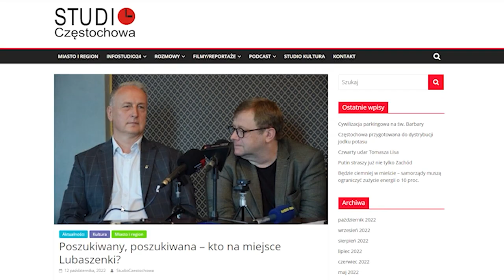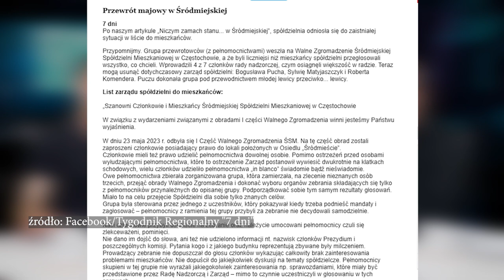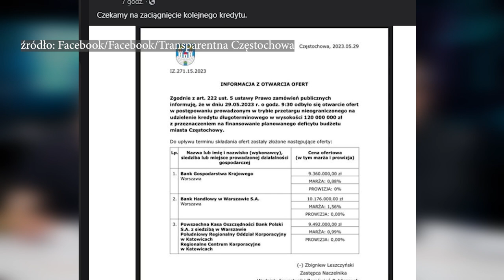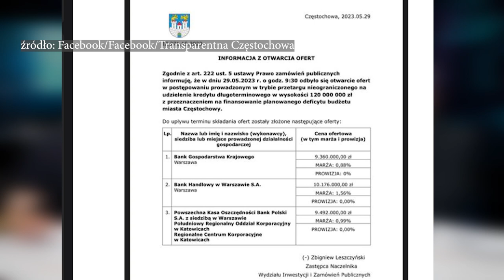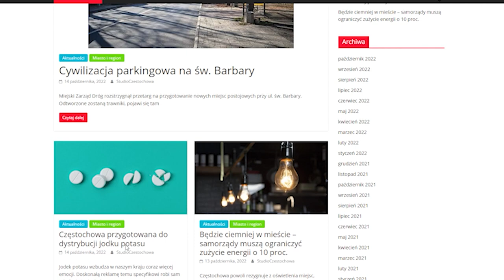Częstochowa wiadomości LOKAL 42-200 odc.17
25 maj odbyła się sesja rady miasta, na której przedstawiono raport o stanie Częstochowy. Raport ten został skrytykowany przez opozycję, jednak prezydent Krzysztof Matyjaszczyk dostał absolutorium od swojej większości. Na sesji poruszono także sprawę mieszkańców ulicy Mieszka Starego, którzy obawiają się, że w przyszłości mogą zostać ponownie zalani przez rzekę Konopkę. W programie Lokal 42-200 poruszony jest również temat nowego kredytu dla Częstochowy na sumę 120 milionów złotych oraz odstąpienie od kary dla szefa CUK Łukasza K.
00:13 Wstęp
00:25 Wielka feta Rakowa
00:58 Raków Częstochowa złożył medal  na Jasnej Górze
01:40 Raport o stanie miasta Częstochowy
02:03 Radny Ruksza mówi o braku sukcesów miasta
03:16 Radny Trzeszkowski widzi długie ramię TVP
03:33 Mieszkańcy Mieszka Starego walczą o swoje bezpieczeństwo
05:10 Młoda lewica podgryza starą czyli częstochowski przewrót majowy
07:35 Gdzie śpi energia Częstochowy?
08:51 Łukasz K. winny, ale bez kary
09:43 Nowy kredyt dla Częstochowy